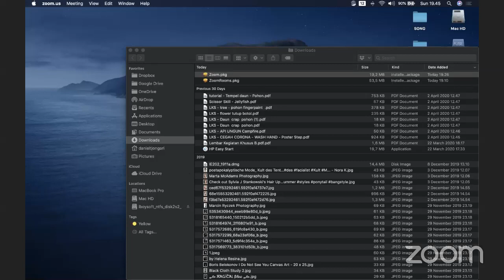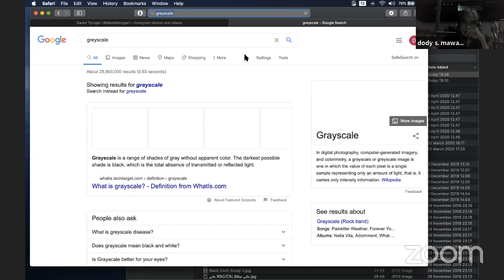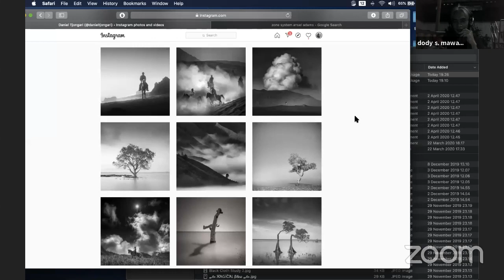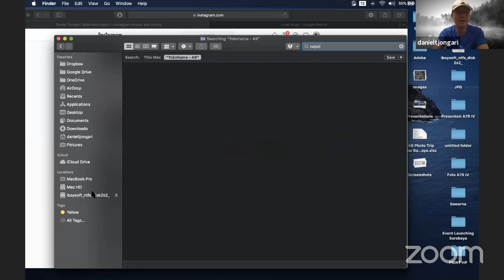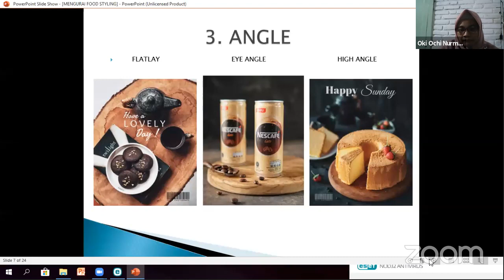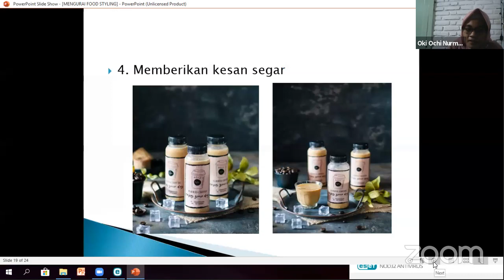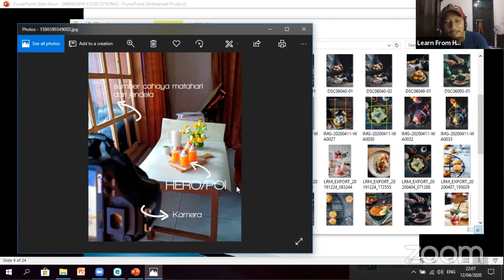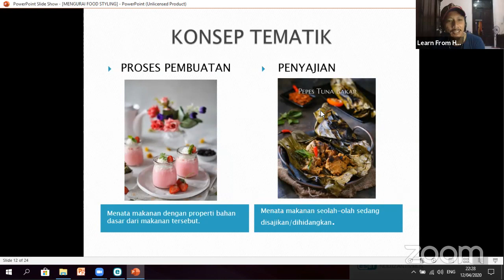Learn From Home Episode 13 Daniel Tjongari & Ochi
Sesi 1
Tema : Landscape Photography in BW
Pemateri : Daniel Tjongari
Host : Dody S. Mawardi

Sesi 2
Tema : Stylish in Food Photography
Pemateri : Ochi Oki
Host : dr. Zainal Andy Saputra, M.H.